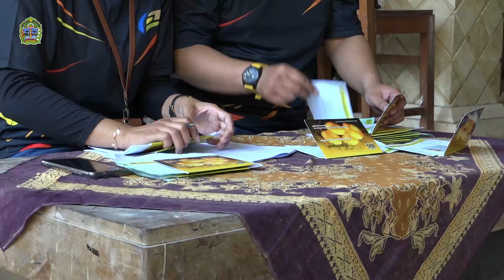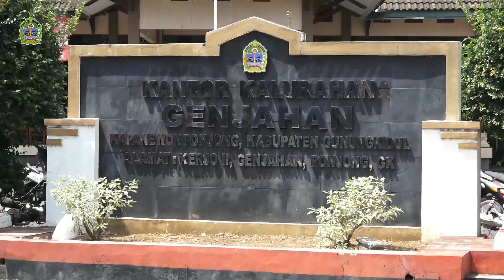Bupati Sunaryanta Serahkan Bantuan Program Jambanisasi Tahun 2023 Untuk Masyarakat Kapanewon Ponjong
- Bupati Gunungkidul Sunaryanta menyerahkan program Jambanisasi Tahun 2023. Bantuan yang bersumber dari Bantuan Keuangan Khusus (BKK) menyasar sebanyak 150 kepala keluarga di Kapanewon Ponjong.

Kapala Dinas Kesehatan Kabupaten Gunungkidul, Dewi Irawati mengatakan, Tahap pertama bantuan menyasar 140 kepala keluarga (KK) dengan rincian Kalurahan Sawahan 16 penerima, Genjahan 49 penerima dan Umbulrrjo 45 penerima.

"Tahap kedua masih meninggu proses penetapan dari Gubernur sebanyak 10 penerima manfaat, " kata Dewi disela penyerahan secara simbolis di Balai Kalurahan Genjahan, Ponjong, Jumat (20/10/2023).

Lurah Genjahan Agung Nugroho mengatakan, masih banyak warga diwiyahanya yang mempunyai jamban cempulung. Jamban yang belum memenuhi standar kesehatan. Pihaknya berharap program ini dapat mengentaskan masalah jamban sehat khususnya di wilayah ini.

"Saya ucaplan terimakasih kepada bapak bupati dan pemerintah Kabupaten Gunungkidul," katanya.

Sementara Bupati Gunungkidul mengatakan, setiap penerima manfaat akan mendapatkan Rp. 3 juta rupiah untuk stimulan jambanisasi. Orang nomor satu di Gunungkidul ini berharap warga yang menerima bantuan dapat digunakan sesuai dengan peruntukanya.

"Jangan sampai bantuan yang diterima malah untuk beli rokok, untuk kondangan, tolong digunakan sebaik mungkin sesuai keperuntukanya," tegas bupati.

Hadir dalam seremoni penyerahan bantuan jamban sehat Kepala Dinas Kesehatan, Kepala Dinas Kominfo , Sekretaris Dinas Pemberdayaan Masyarakat dan Kalurahan, Pengendalian Penduduk dan Keluarga Berencana, Lurah Genjahan dan masyarakat penerima.